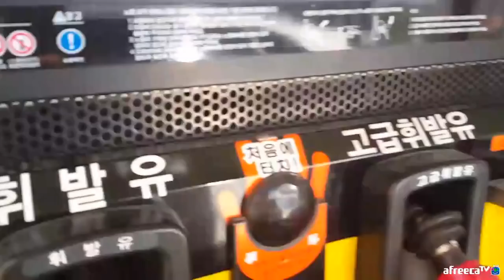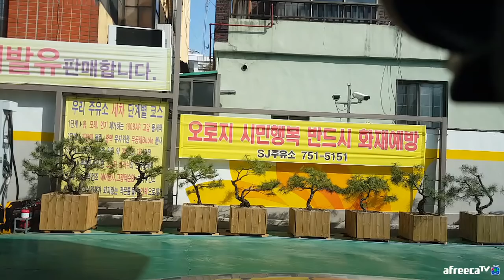BJ김여포//외노자 코스프레는 계속된다~~과연 오늘결과는?ㅋㅋ